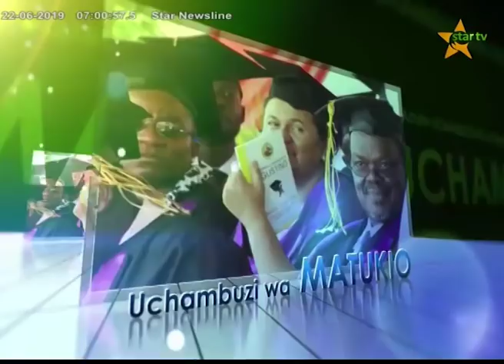JARIDA MARIDHAWA :JESHI LA MAGEREZA TABORA LATEKELEZA KAULI YA JPM KWA KUANZISHA KIWANDA